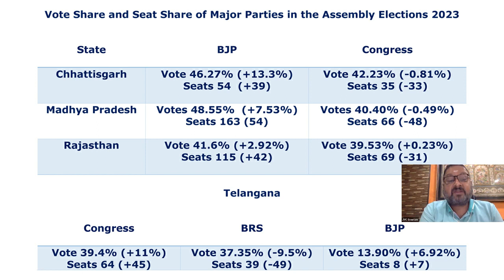Ballots and Beyond: JVC Sreeram analyses the Assembly Elections 2023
JVC Sreeram, India's popular political commentator and poll analyst in an exclusive conversation with Prime Point Srinivasan analyses the vote share of BJP and Congress in the recently held Assembly Elections 2023.  He also analyses the campaign style of both the parties and the lessons to be learnt by them.  He comes out with the impact the election in the 2024 Parliament elections. also.

This forms the Cover Story in the Dec 2023 issue of eMagazine PreSense.